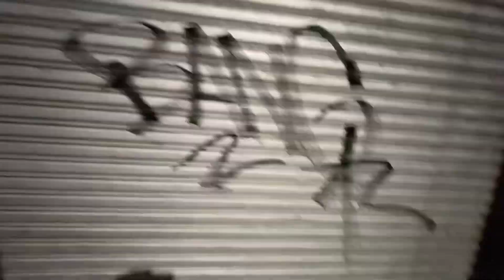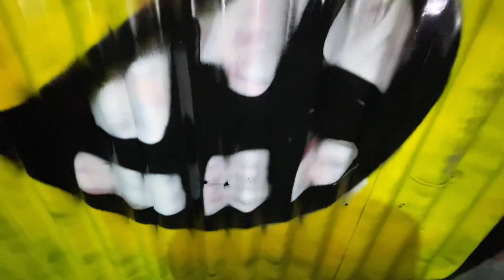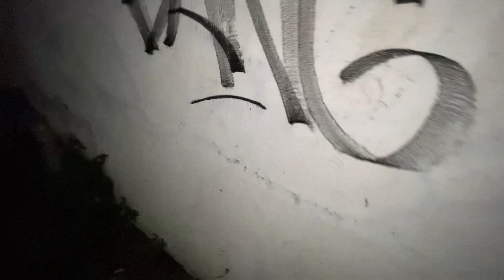Biyahe Vandals Part 1 |BANG